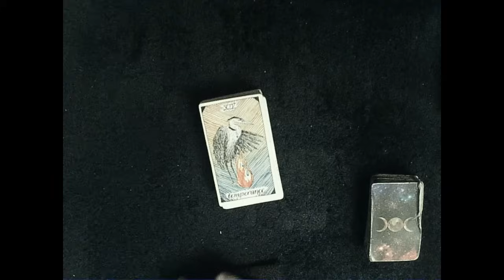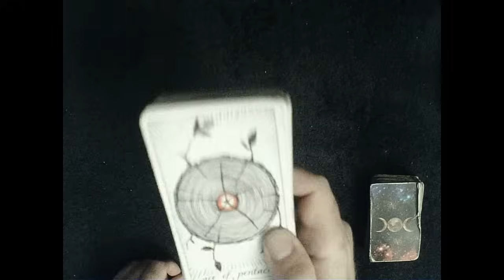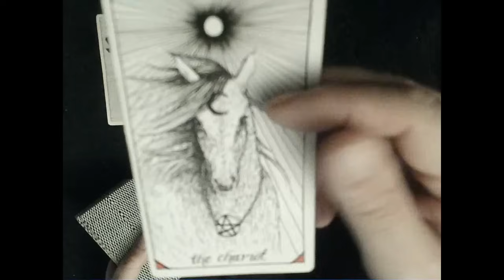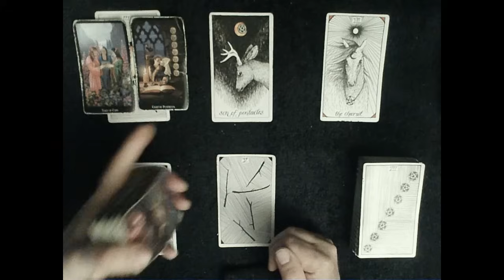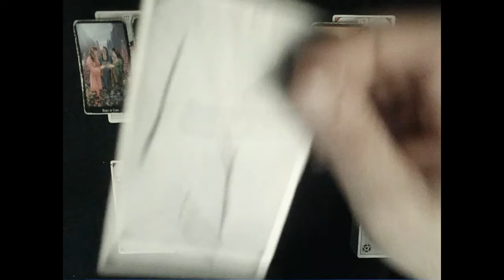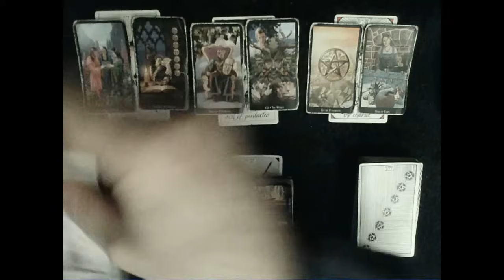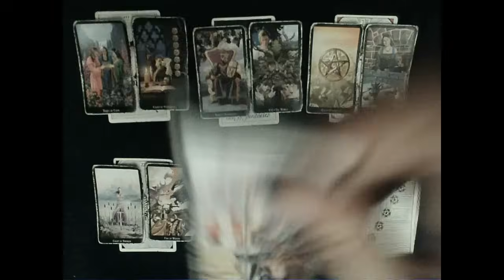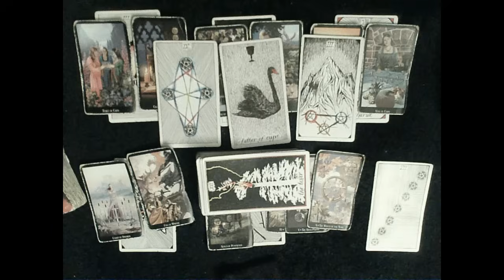New Moon in Gemini IMPORTANT Energies - This moon is NOT JUST about dreams & manifesting! It's MORE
EXTENDED READING: To dive DEEP into how your person feels about you & what happened on their end check out the extended reading